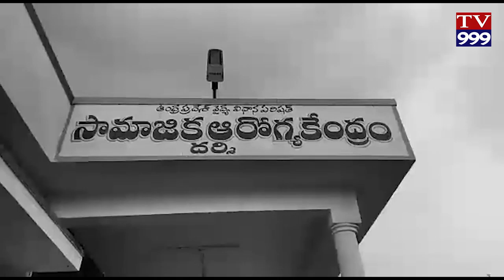DARSILO SCHOOL BUS PRAMADAM TV999 NEWS